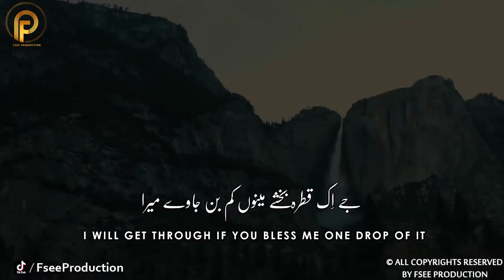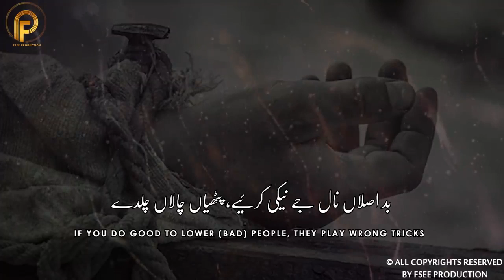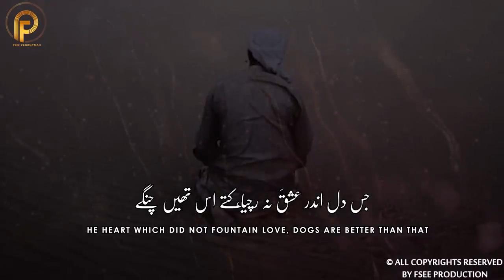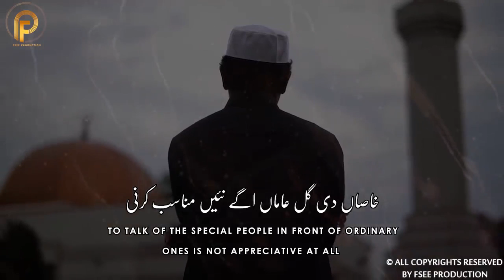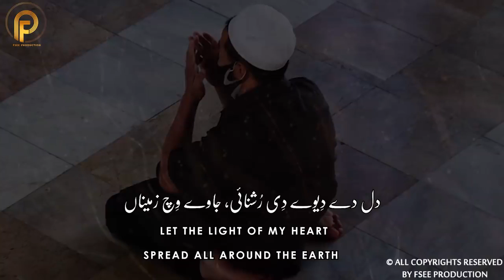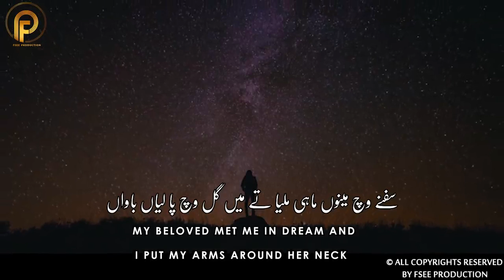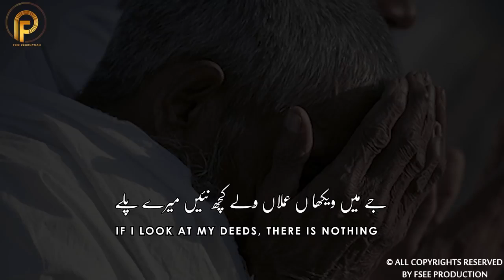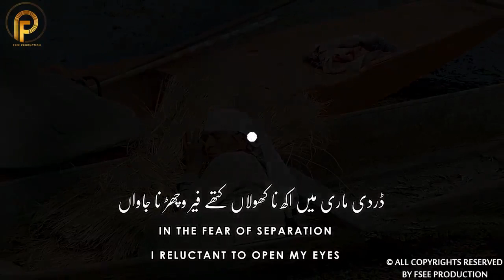Rehmat da Dariya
Surajnazir